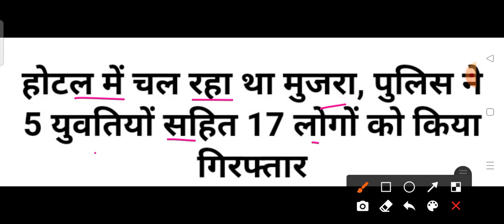होटल में चला था मुजरा फिर पहुंची पुलिस HP Breaking News